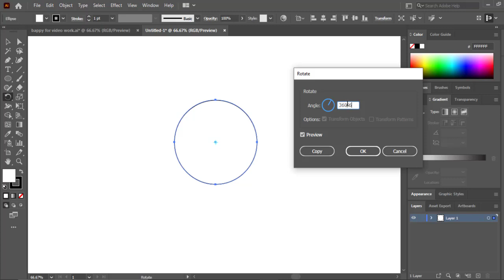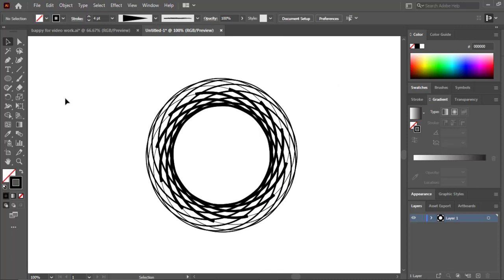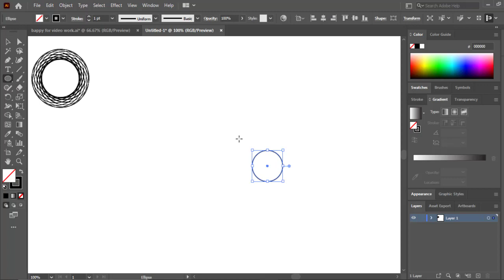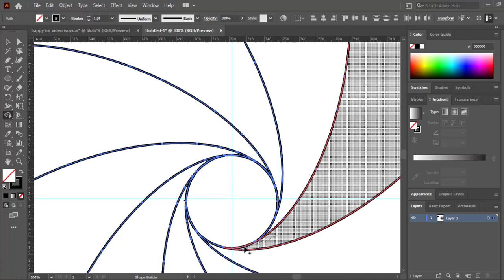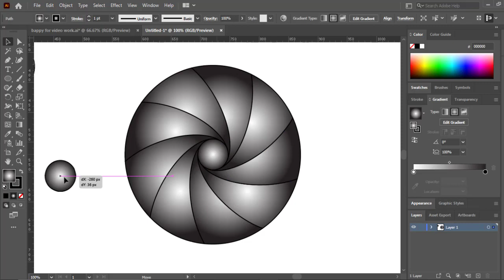How to create a logo with ellipse tool with illustrator 2021| Logo Design | circle logo design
If you want to do any design with the Ellipse tool in Illustrator then watch this video of mine.
Draw ellipses
Click and hold the Rectangle tool. Select the Ellipse tool. For more information on selecting tools, see Select a tool.
Now select the Ellipse tool in the same set of nested tools and drag to create an oval of any size. Look for the magenta crosshairs to create a perfect circle. Alternatively, press Shift while dragging to make it a circle.
Click outside to deselect, and then use the Direct Selection tool to manipulate your elliptical shape to create organic variations to use in your designs.